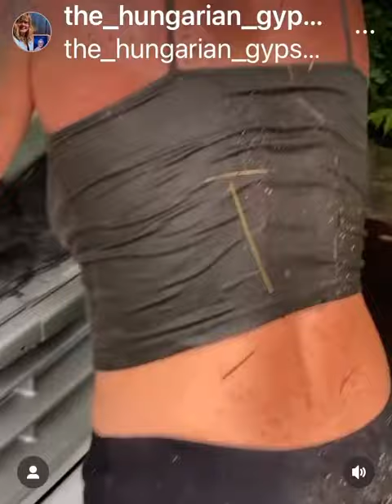Cindy and Nikki save a shuttle bus headed for the scrapyard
When it comes to saving a bus, this family means business!!!